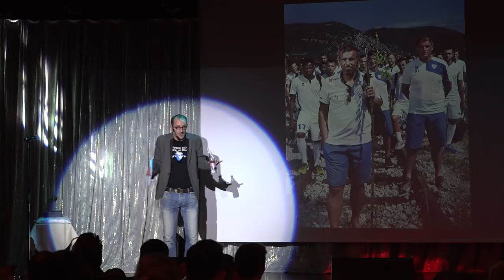ND Gorica ROAST 2017 - Blaž Valič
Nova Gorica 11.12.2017